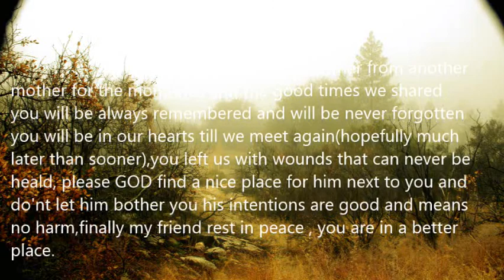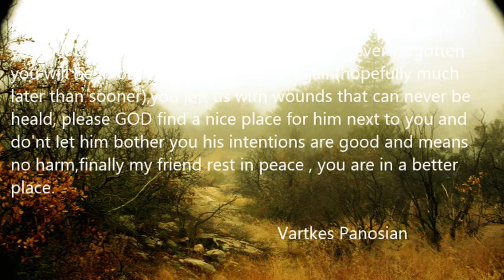hampig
in memory of our beloved friend hampig